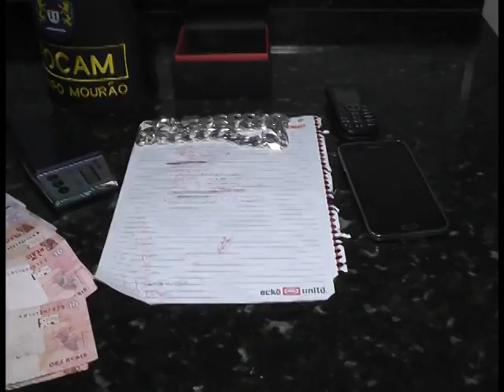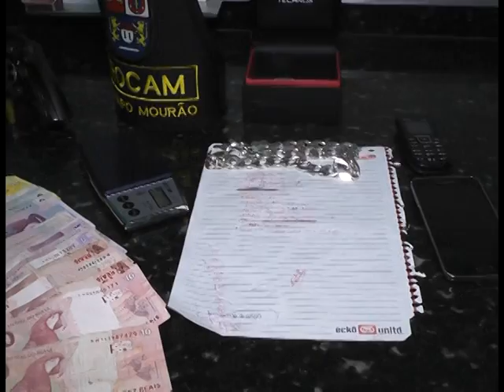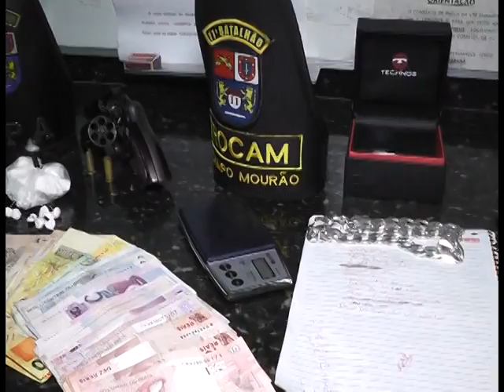APREENSÃO DE CARRO COM ARMA DE FOGO NA BOIADEIRA PARTE 2